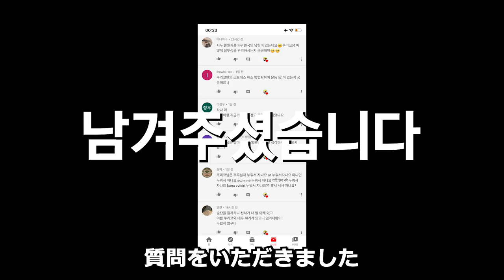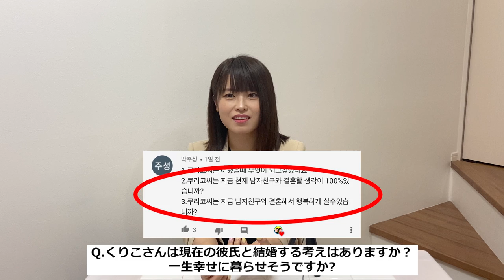[Q&A] 결혼? 일본 생활비? AV 길거리 캐스팅 썰... 일본인 여자친구 쿠리코의 큐앤에이 (ENG SUB)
여러분께서 남겨주신 질문으로
쿠리코에게 Q&A를 해봤습니다.